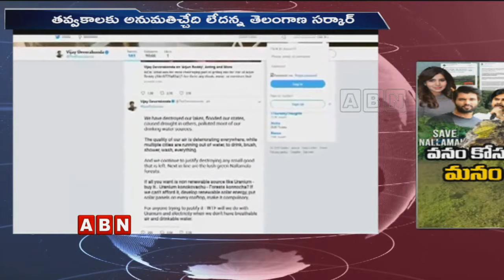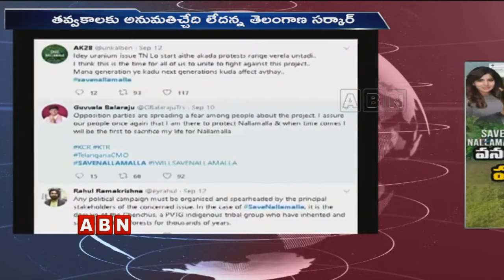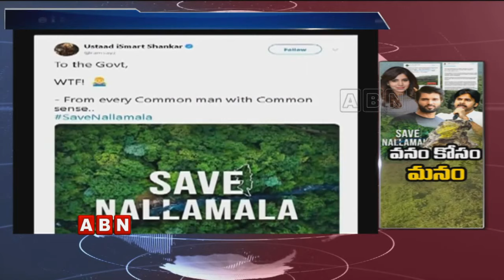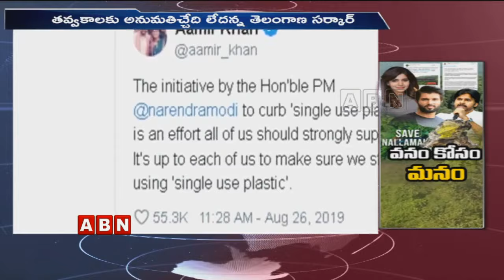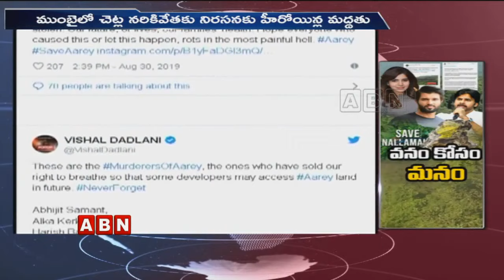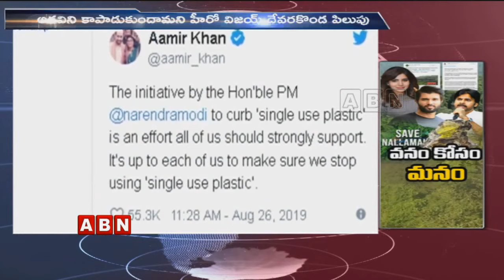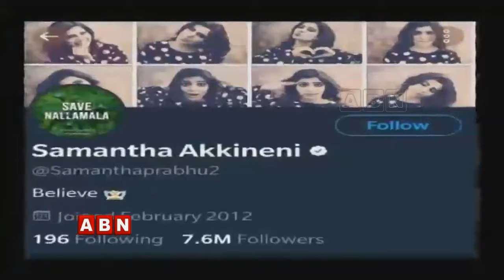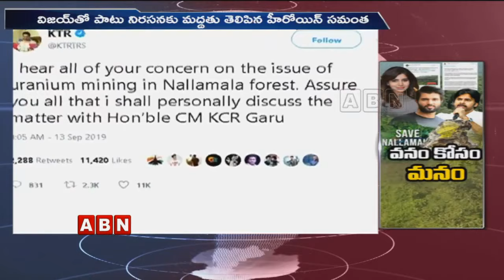ABN Special Focus Tollywood Celebrities Voices Against Uranium Mining In Nallamala Forest